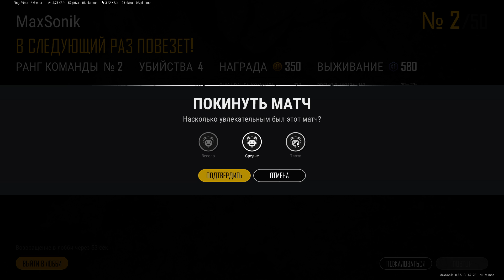PLAYERUNKNOWN'S BATTLEGROUNDS DUO MIRAMAR